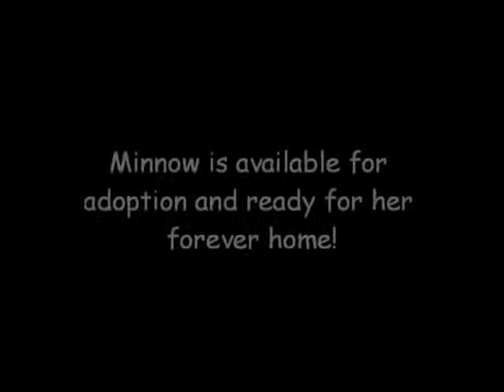Minnow -- sweet fish hook-survivor tabby girl {{ Adopted!! }}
MINNOW HAS BEEN ADOPTED! :-)

Carlisle: white/gray tabby, short hair, male, born (approx.) 5/19/11 #8979 (grey/black nose)
Minnow: white/gray tabby, short hair, female, born (approx.) 5/19/11 #8980 (white/pink nose)
Corky: black, short hair, male, born (approx.) 5/19/11 #8981
Clifford: black, short hair, male, born (approx.) 5/19/11 #8982 (white spot on chest/smaller)

A local rescuer found these siblings on a jetty. It was later discovered that Minnow had swallowed a fishhook(!) which was lodged in her throat. Two surgeries later, a specialist was able to remove it and Channel 10 News picked up the story and made little Minnow a TV star. (She's perfectly healthy now.)

Carlisle is a quiet boy who likes to cuddle. He's got a mischievous streak come play time, though!
Minnow is a very sweet and social girl who can hold her own during rough-and-tumble play with her brothers and who likes to relax in your lap during quiet times.
Corky is a very social guy who likes to romp and play hard; he also likes to be held and snuggled. A proper kitty massage will turn him into purry putty.
Clifford may seem a little reserved at first; once he's had time to settle and warm up he's an incredibly sweet cat. Clifford is a spunky boy who loves to play hard and wrestle with other kitties.

The kitties had lots of feline friends in foster care. Overly loud children sometimes startle them and so quieter or older children might be best. Respectful dogs should be fine.

The kitties came from a very sad beginning. Happily they have learned to trust and become normal, bouncing youngsters who would love to spend their lives showing you how devoted they can be... would you like to take one, two, or more of them up on that offer?